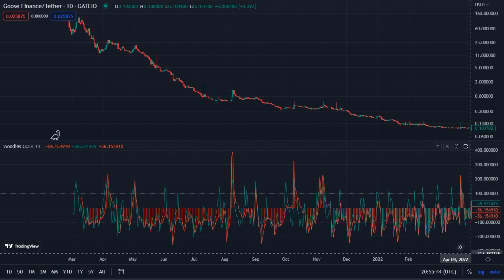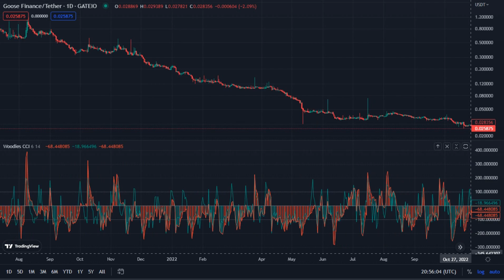Egg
Goose Finance / Tether - Gateio